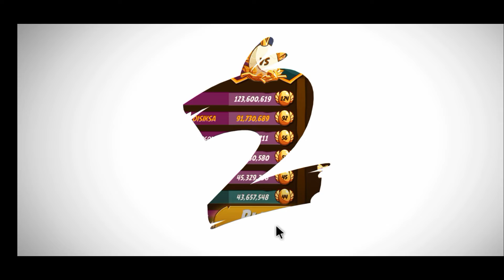Angry Birds 2 - Clan Battle Today (CVC) 2nd Run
Lumayan daripada sebelumnya 👍🗿
No Red Blues Hal 🗿

Join To My Clan:
Fadila Gaming #531380
From Indonesia